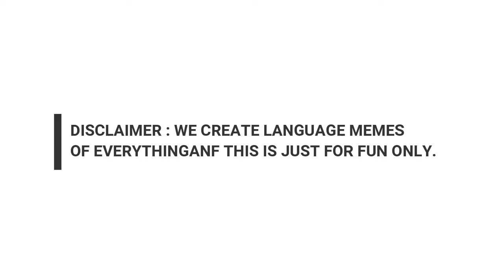Anupam kher kashmiri files | Anupam kher in different languages meme